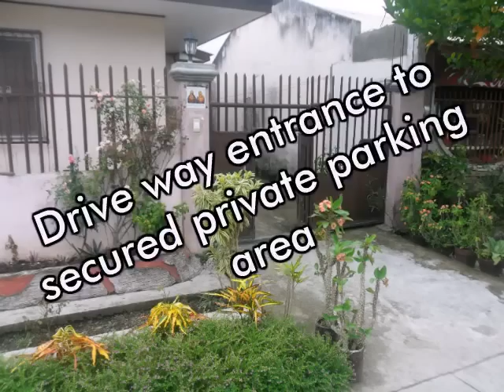MB's House For Sale - Save BIG Money !!!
Double lot, fully furnished, 198 sq. meters, 2-bedroom, 2 CR,   2 air con house for sale in Cagayan de Oro.  24/7 running water.  No flood zone.  10 minutes from SM Mall.  All appliances included.  House and land valued at 1.5m  Furnishings and appliances valued at 300k. Call Beth at 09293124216. Save money ... one third below market value. Cash purchase only.